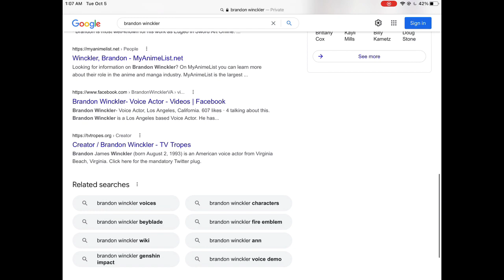When You Realize Who Kurthnaga Is Voiced By…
First off, I know diddly shit about the Tellius series, so I had to look up this guy (and then I remembered I saw this guy only twice somewhere, but I ain’t saying where as to not spoil people who haven’t played Path of Radiance or Radiant Dawn). This is pure exaggeration, but it’s sort of a video explaining my actual thought process in a nutshell. Also, yes, I did actually choke on my water when the realization hit me on who the heck is voicing Naga-Boy over here (yes, I had to look up Kurthnaga because I didn’t know about him; quote me when one of my friends told me his name, “Ku what now?”).

Side note: Brandon Winckler is the same guy who voices Eugeo in the English dub of Sword Art Online (so now we got both versions of Eugeo in different universes here, don’t ask how I came up with that logic ;w;) and the same guy who voices Kempf, originally from Thracia 776, in his appearance in Fire Emblem Heroes.

All the photos are taken from the wiki of the respective franchises they originate from, and the rest of what’s in the video were clips I had saved from a while back to use (because I can’t be bothered to go back and find the original uploader without doing that and then going back to download the video again in the span of 3 seconds without the page refreshing for no reason and making me lose track of who owned what, damn old device 😓) or I used a screen recorder for.

ALTERNATE TITLE: DIMWIT GIRL REALIZES AFTER 2 HOURS THAT TOMO IS THE GENSHIN IMPACT FANDOM’S NICKNAME FOR KAEDEHARA KAZUHA’S FRIEND AND CHOKES ON WATER IN SURPRISE

Timestamps:
0:00 - Beginning
0:08 - Looking Up Brandon Winckler Because I Don't Know Anything About PoR/RD
0:35 - The Realization Of What I Just Read
0:42 - The Exact Moment I Did A Spittake IRL Looking This Up
0:47 - Thanks For The Reenactment, Pinkie Pie